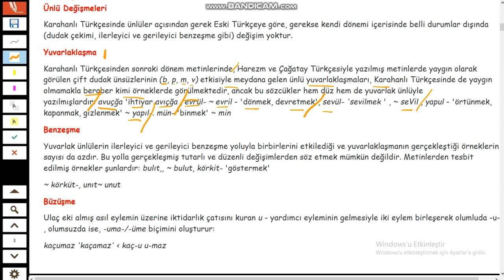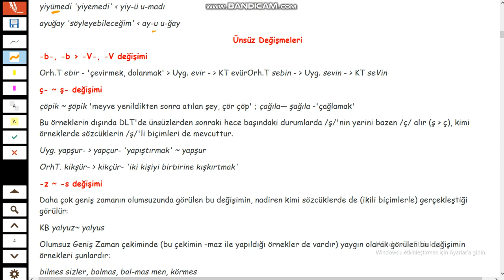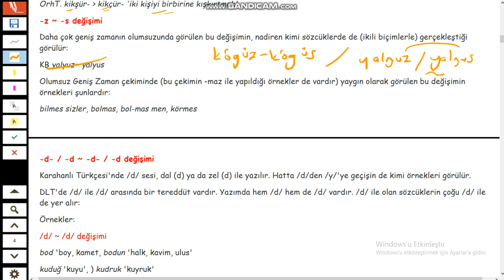82-ÖABT ESKİ TÜRK DİLİ-KARAHANLI TÜRKÇESİ-Ünsüz Değişmeleri-1